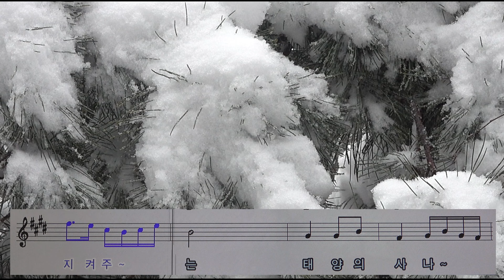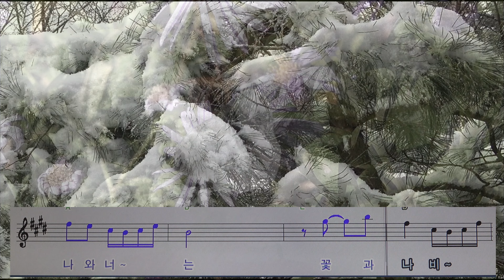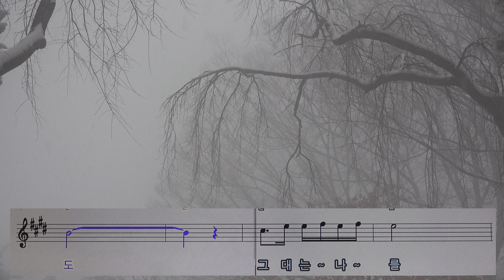꽃과 나비 (악보) / 이윤옥